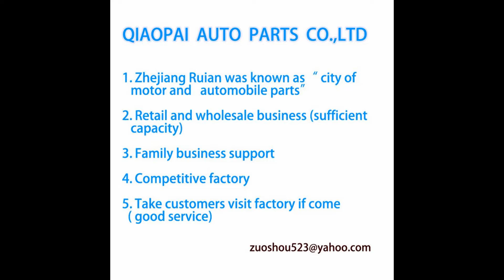Test Red horn car horn sound disc horn sound 12v car train horn Car voice horn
Test truck horn voice /12V Car horn sound/bike horn sound effect /truck horn voice/ disc horn sound/motorbike horn sound effect
Fit : universal Car Truck Motorcycle/Bike
Unique design, loud sound
Voltage: DC 12V
Sound quality：Hight/low
Sound level: 135 db
Colour: Red
There is a horn cable, it can be used with other models
Truck horn effect test, display speaker power/frequency/high and bass performance, introduce product structure/installation/material characteristics,  provide with multiple references when buying. We update the video from time to time and understand more about auto parts for you. Thank you for your liking and watching
Ruian Qiaopai Auto Parts Co., Ltd. has been established for more than 35 years. It is an integrated industry and trade enterprise. QIAOPAI is located in Tangxia Town, Ruian City, Zhejiang Province, with a production area of 4,000 square meters.
  QIAOPAI specializes in production of Wiper series, pulleys,
Engine locks, sensors, modified parts/OEM processing and production, with
ahighly automated
equipment manufacturing and standardized management capabilities

QIAOPAI has established long-term cooperative relations with many enterprises. We keep our promises, give priority to service, provide perfect services,
solve difficulties and pain points, one-stop service: develop new products--send samples--inspect goods-- Packing and delivery-customs clearance-after-sales service. If you have any questions, please contact our Email